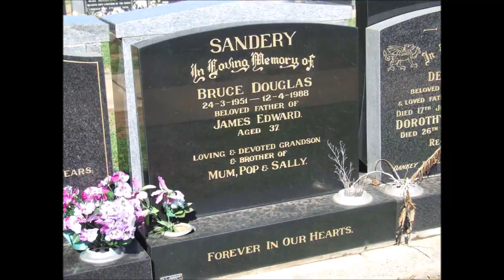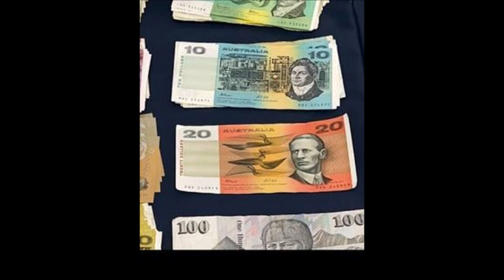The Disappearance of Roy and Sonya Naylor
A young couple vanished from Glenelg, South Australia in the winter of 1984. They were involved in the drug trade, and although letters were sent to family saying they were making a new start they have never been heard from again and they were most likely murdered. There was no shortage of suspects.